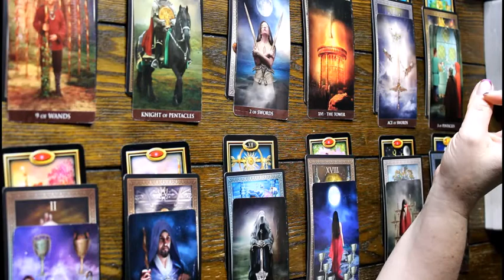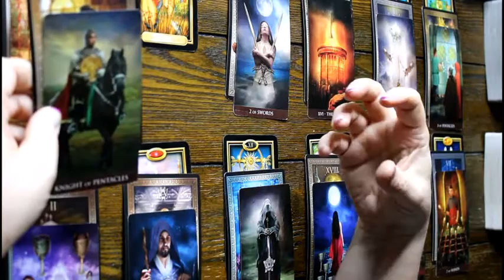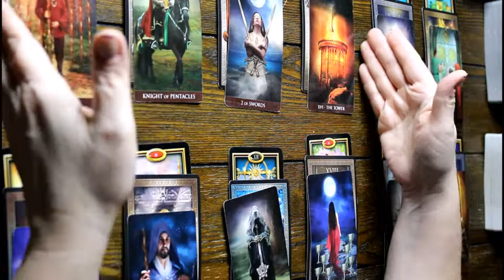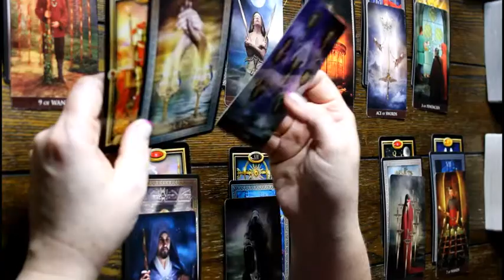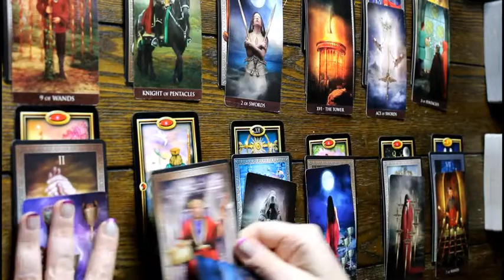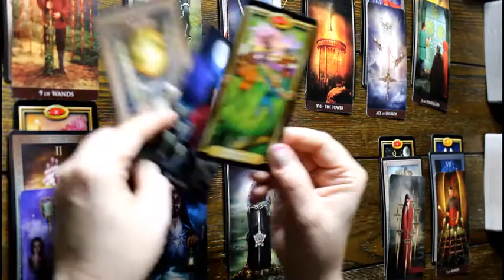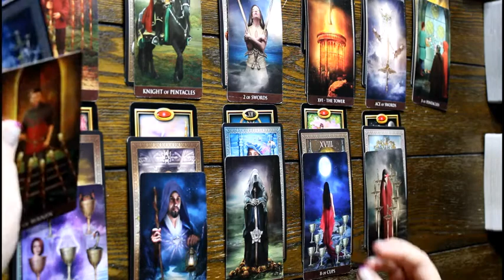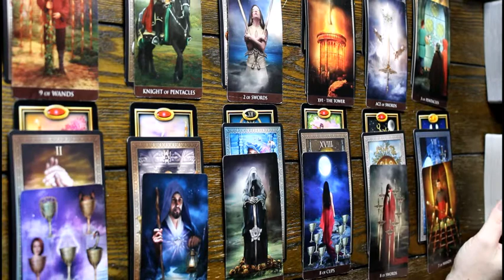CAPRICORN 2021 YEARLY TAROT READING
Decks Used:
Rider-Waite Tarot
Arcanum Tarot
Wizard's Tarot
Angel Tarot
Angel Therapy Cards
Living Reiki Healing Cards
Animal Speak Runes